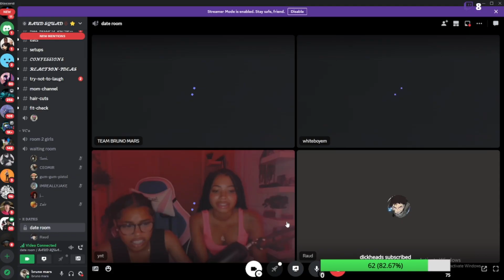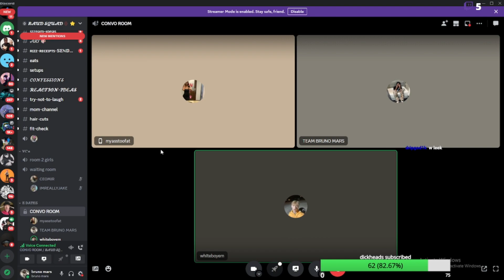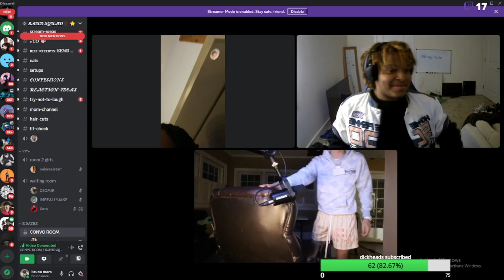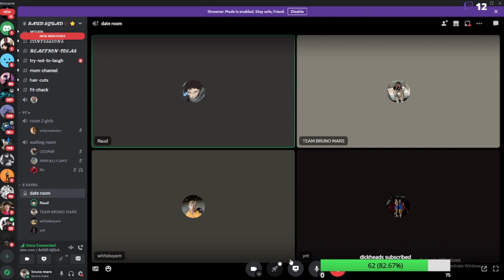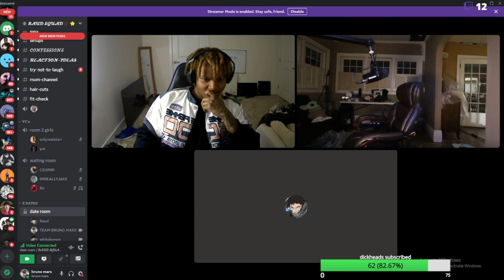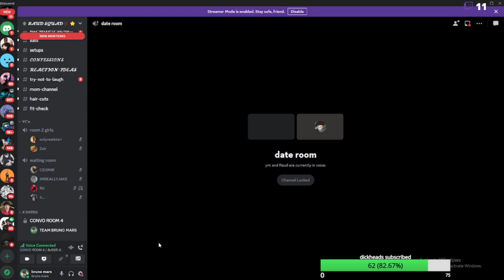Leek Took @whiteboyem On A 2 Man Mission😲(He Sold Him😑🤦🏽‍♂️)